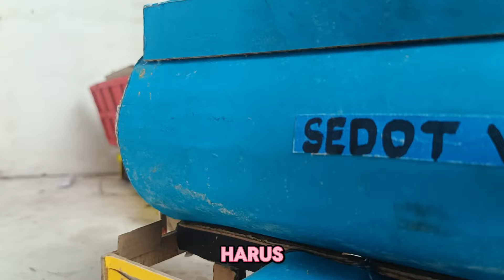Modifikasi Dump Truk Canter Tertunda, Kabin Truk Tidak Bisa di perbaiki😭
Ini hanya sebuah cerita ilustrasi versi mainan, jika ada kesamaan nama tokoh, tempat kejadian ataupun cerita, itu adalah kebetulan semata dan tidak ada unsur kesengajaan.🙏🙏